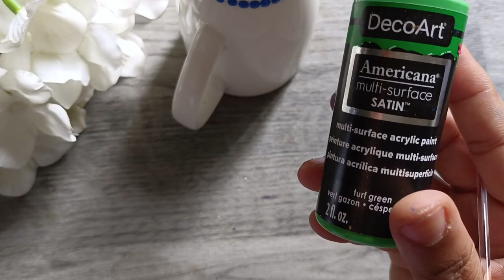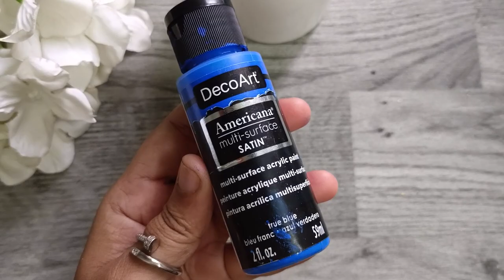Easy DIY Dot Mandala Mug Painting |Coffee Mug Painting|How to Make Swoosh On Mug|StepByStep Tutorial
Easy DIY Dot Mandala Mug Painting | Coffee Mug Painting | How to Make Swoosh On Mug | Step By Step Tutorial

Beautiful Dot Mandala Mug.
Create and Gift Beautiful and unique Mandala Mugs...
To learn Dot Mandala or Resin Art, ping me on Instagram or FB(link given below)
Materials Used:
- White Porcelain Mug
- Dot Mandala Tools
- Nail Stylus